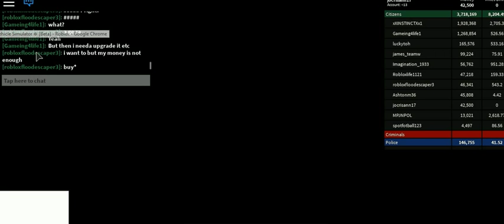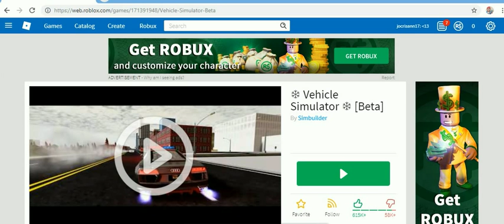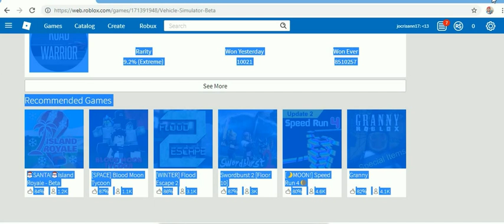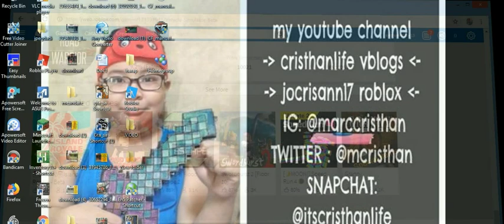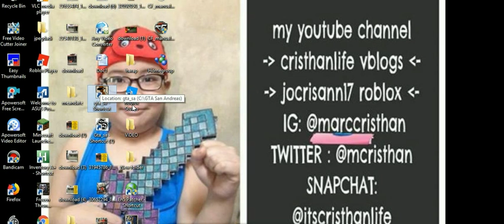2019 ROBLOX -1